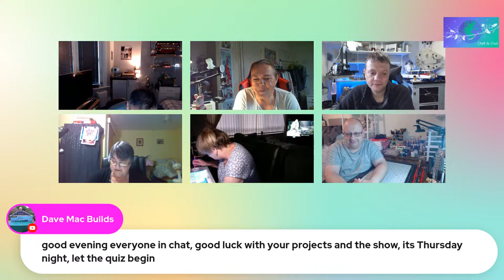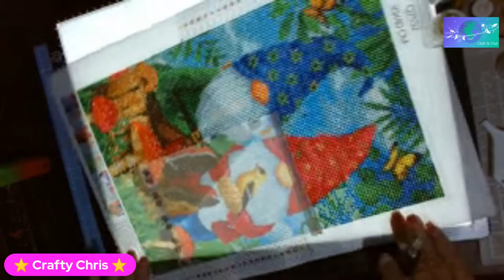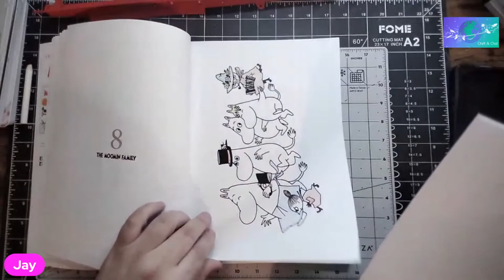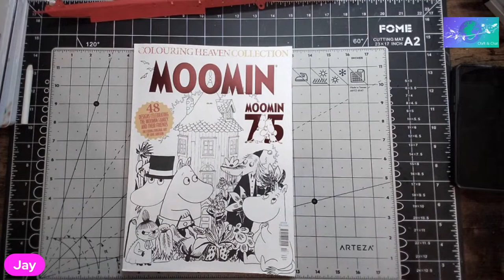Craft and Quiz #66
Welcome to Craft & Quiz Hour where we craft and quiz together.
You can join us with any craft that you do X stitch/stitching, diamond painting ect (the list could go on and on)

Wish list’s:-
Crafty Christ
Yorkshire Crafter